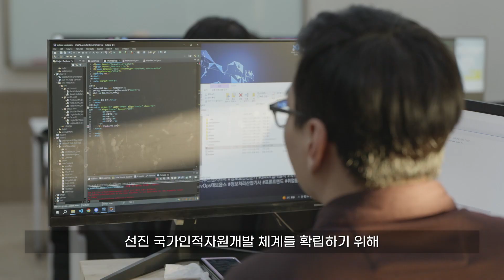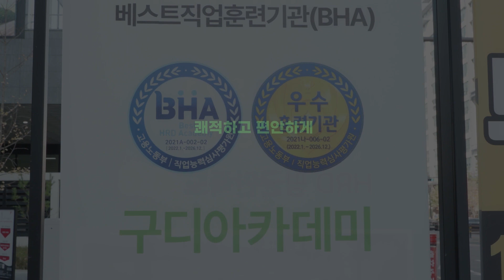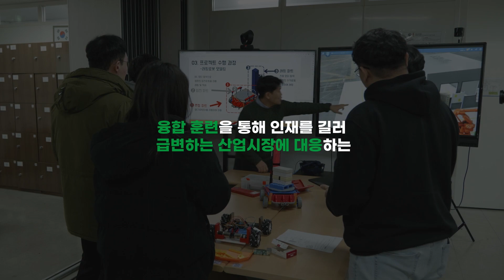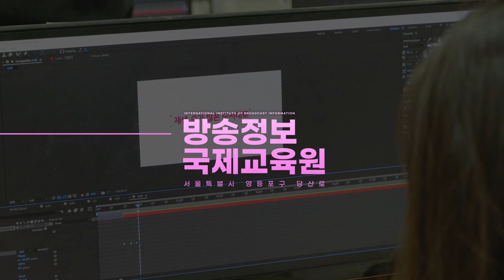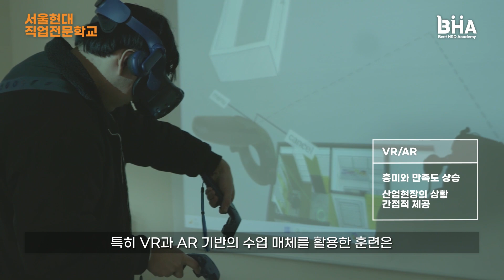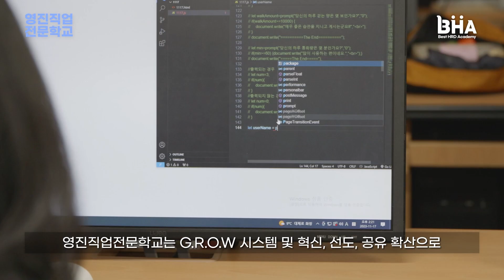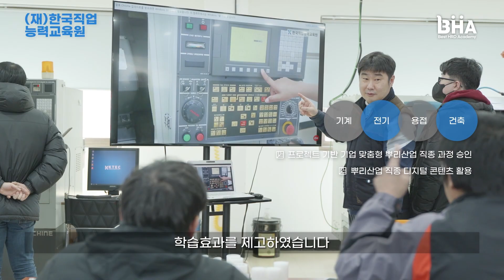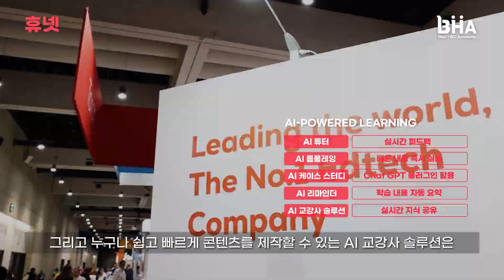2023년 베스트직업훈련기관(BHA) 운영 성과 영상(‘21~22년선정)